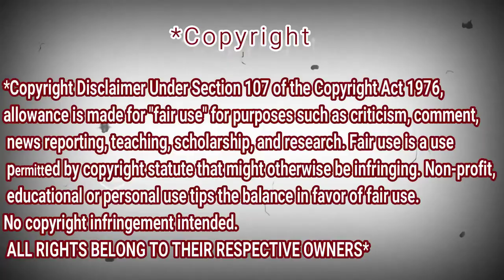Полина Гагарина - Обезоружена | REACTION DZ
shorturl.at/tDTW9

shorturl.at/aHZ79

shorturl.at/gjoU6

My Full Name : Ferah Samir
My adress : Chlef / Chettia Zone10 n539
zip code : 02170